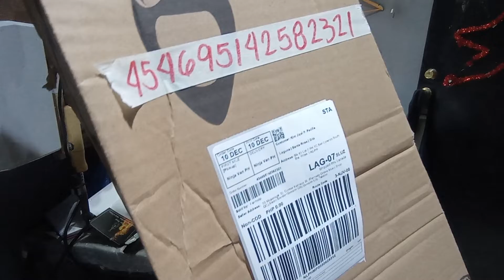fermata lazada 454695142582321